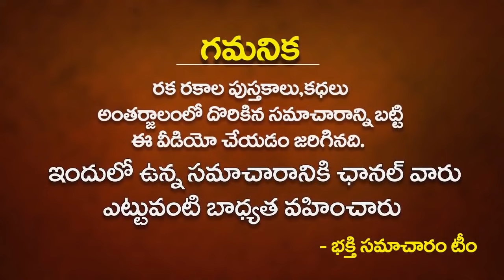కుంభరాశి 2021 జూలై 4-10 రాశిఫలాలు | WEEKLY Rasi Phalalu 2021 Kumbha Rashi | Aquarius Horoscope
కుంభరాశి 2021 జూలై 4-10 రాశిఫలాలు | WEEKLY Rasi Phalalu 2021 Kumbha Rashi | Aquarius Horoscope | Bhakthi Samacharam